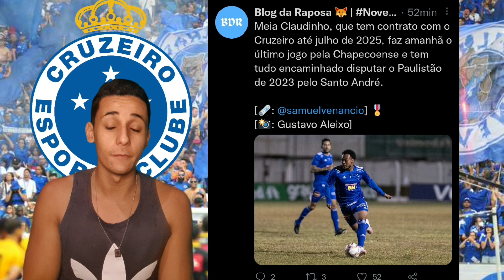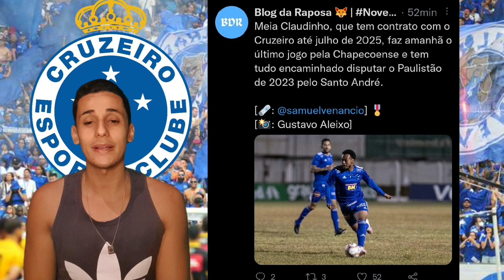MERCADO DA BOLA DO CRUZEIRO : PROMESSA DO SANTOS NO RADAR E RESENHA CELESTE NOS BASTIDORES.